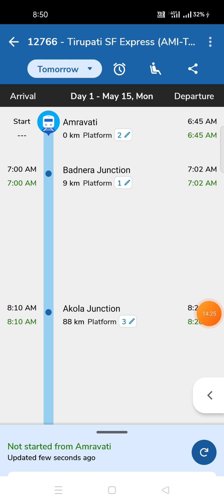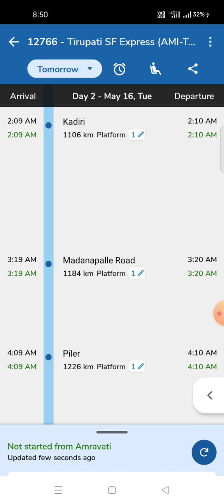12766 tirupati SF Express full jouny | Amravati to tirupati | ( AMI - TPTY ) | 12765